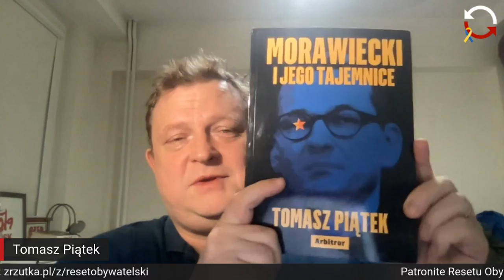Mec. Dawid Biernat o tym jak T Piątek będzie zamiatał ulice